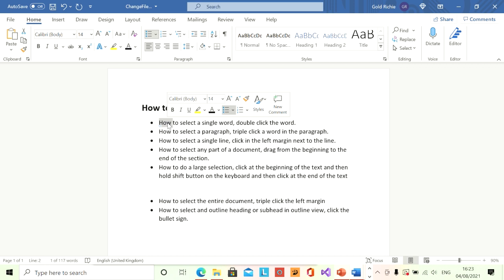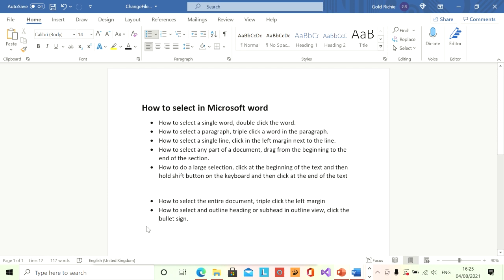How To Select Text In Microsoft Word